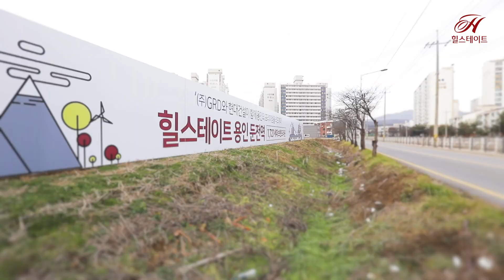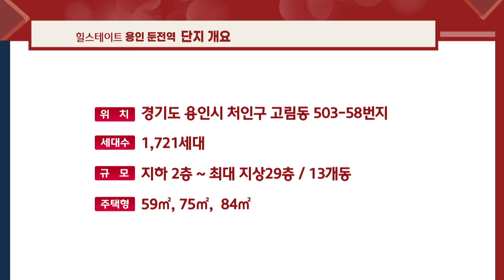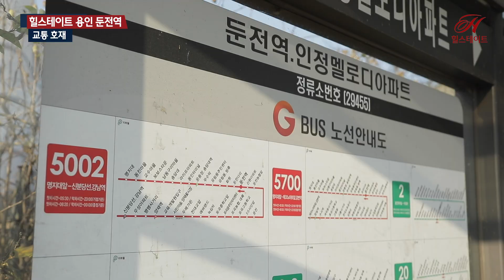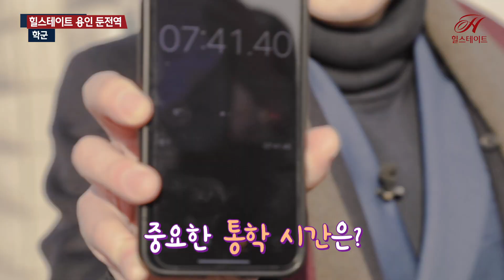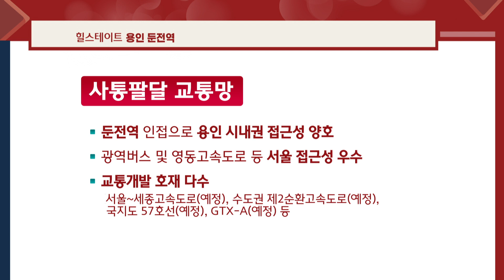용인의 떠오르는 핫플! 힐스테이트 용인 둔전역 호재 총정리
용인의 떠오르는 핫플레이스,
힐스테이트 용인 둔전역 현장 탐방을 위해
놀라운 부동산이 떴다!

교통호재, 학군, 녹세권, 직주근접까지!
놓치면 후회할 힐스테이트 용인 둔전역
생생한 임장을 영상으로 확인해보세요.